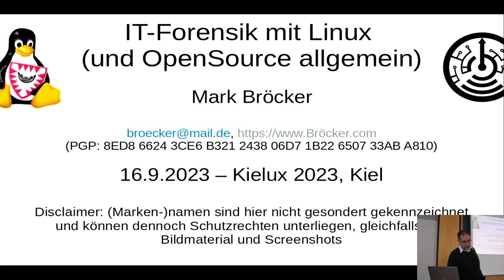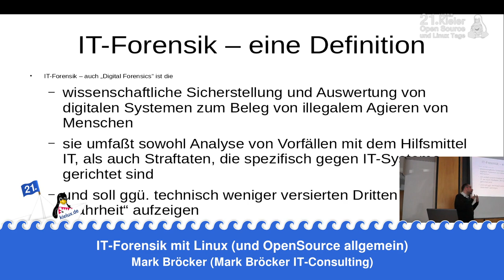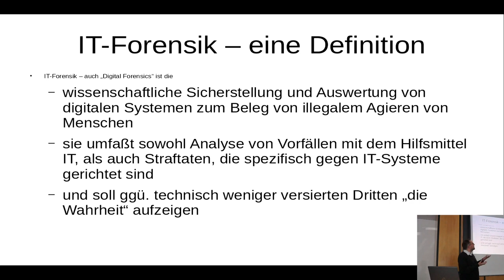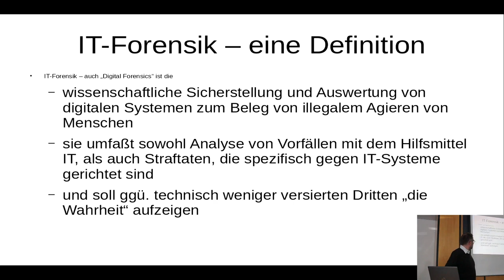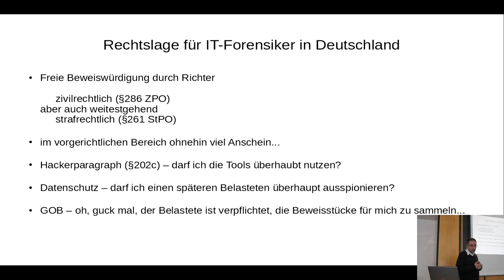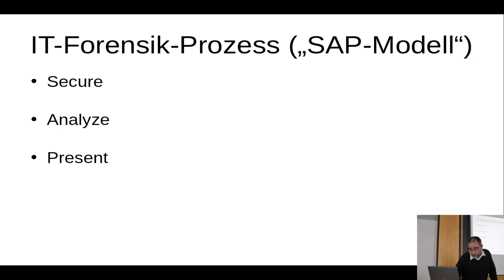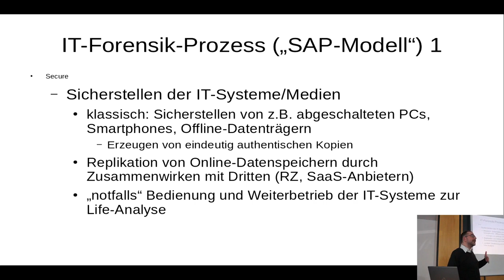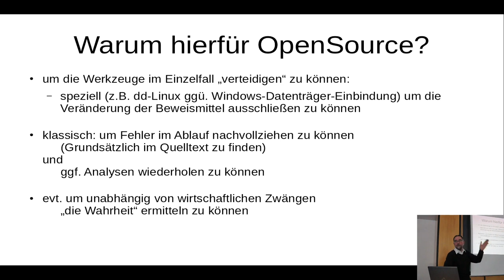IT-Forensik mit Linux (und OpenSource allgemein) [21. Kielux 2023]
Ein Vortrag von Mark Bröcker.

Nach einer kurzen Einführung in das Gebiet der IT-Forensik soll im Vortrag erklärt werden:

Warum sollte man in der IT-Forensik OpenSource-Software und insbesondere Linux als Betriebssystem einsetzen?

Welche Anwendungen stehen als OpenSource zur Verfügung und haben sich in der Praxis bewährt?

In welchen Teilgebieten wird derzeit eher ClosedSource eingesetzt - wären die Tools ersetzbar?

Anschließend sollen einzelne aktuelle Programme kurz vorgestellt und vorgeführt werden und die Anwendung sowie das Anwendungsgebiet diskutiert werden.